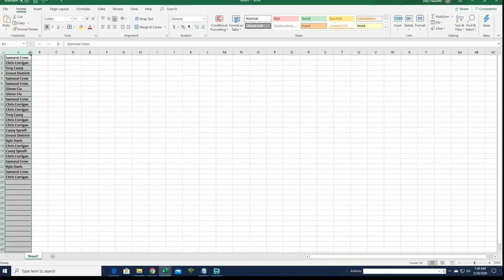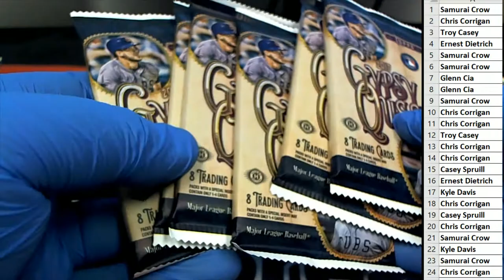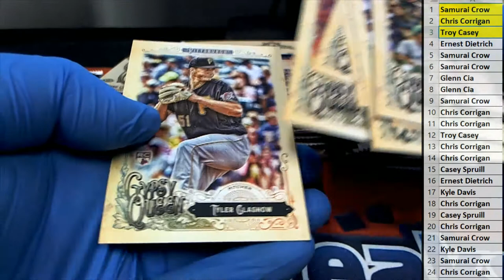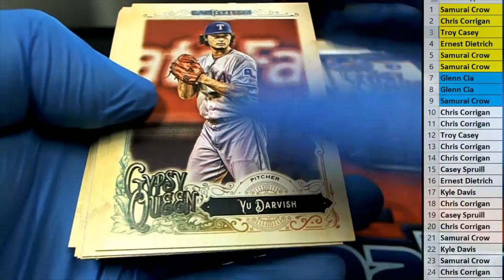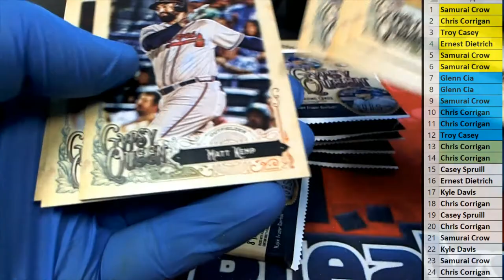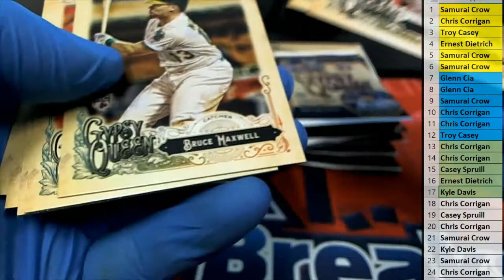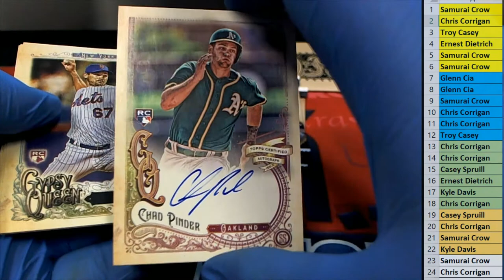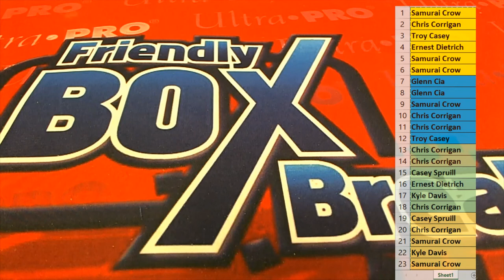2017 Topps Gypsy Queen Baseball Hobby ID 17GYPSY861